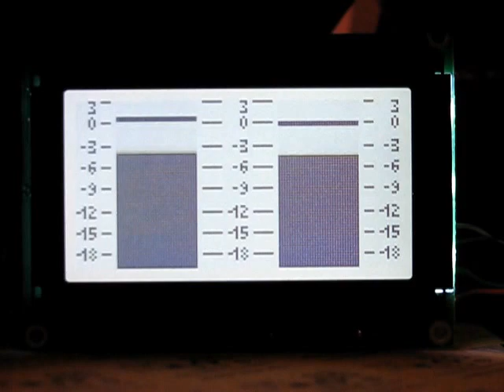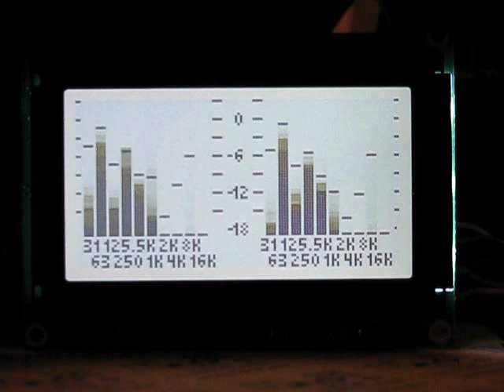EVOR01KW VU OSC RTA ENV Review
LCD Audio VU meter, Oscilloscope, Envelope, Real time analyzer.